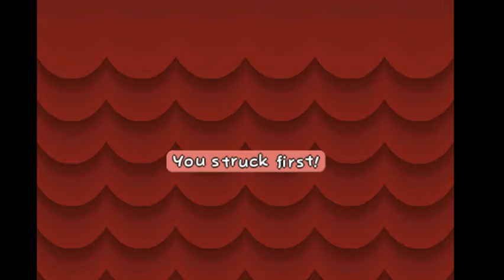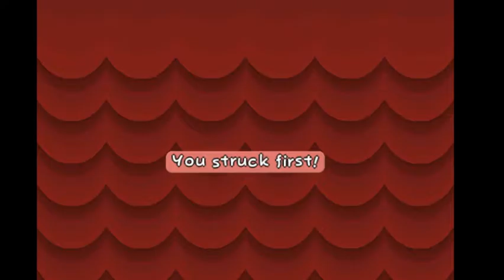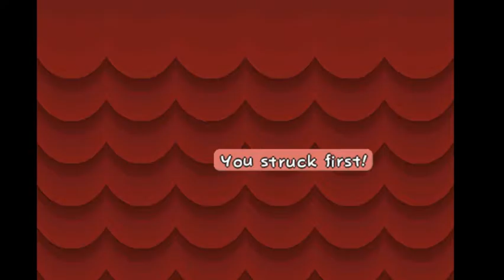Paper Mario And The Thousand Year Door Lets Play: Part 1